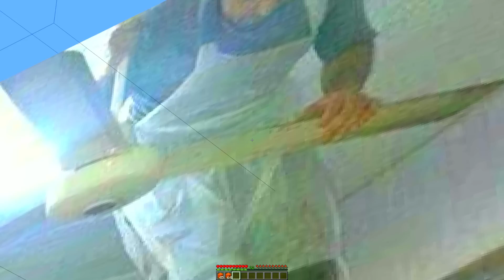فلم ماين كرافت : جزيرة عائلة بائع البرغر ضد بائع الشاورما ضد البرغر ضد الشاورما !!؟ 🔥😱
: رابط صفحة الفيس بوك
اتمنـى يعجبكـم المقطع ربي يسعـد قلوبكم اخواني ❤
لا تنسون تضغطون لايـكـــ👍ــ  ومشاركـ📬ـــه الفيديو مع اصدقائكــم 😍
ايميل باي بال للدعم المادي
اذا عندك افكار اكتب في الكومنتات
اللهم صل على سيدنا محمد
فلم ماينكرافت
فلم ماينكرافت الغني
فلم الغني
فلم ماينكرافت
فلم والفقير
فلم جديد
فيلم ماين كرافت, افلام ماين كرافت, فلم, filmس